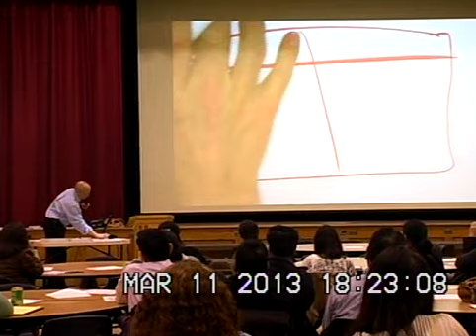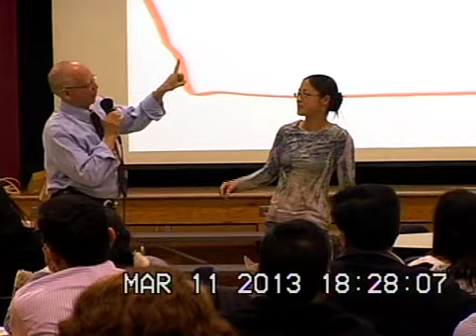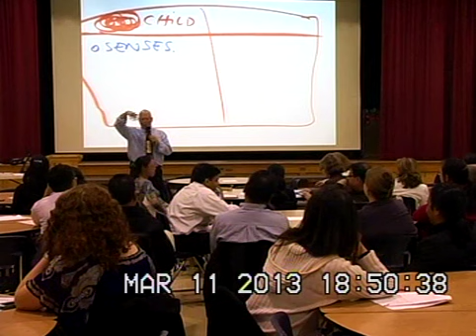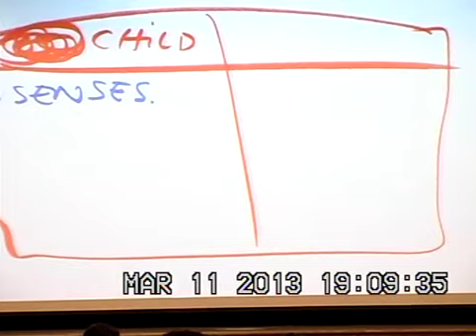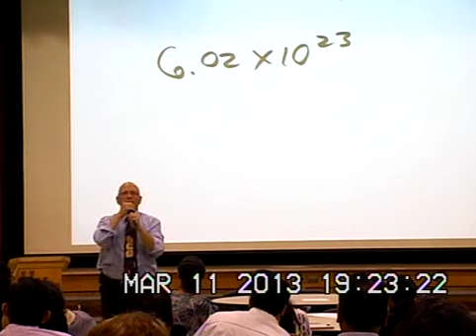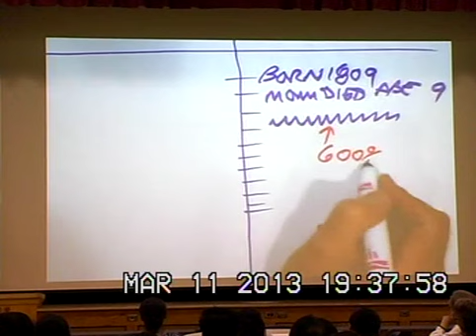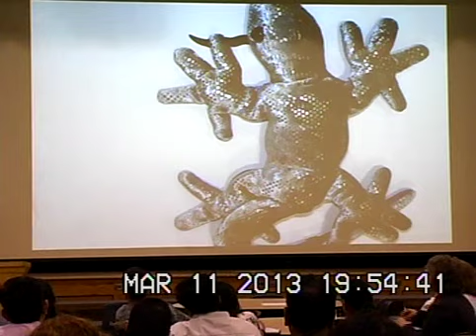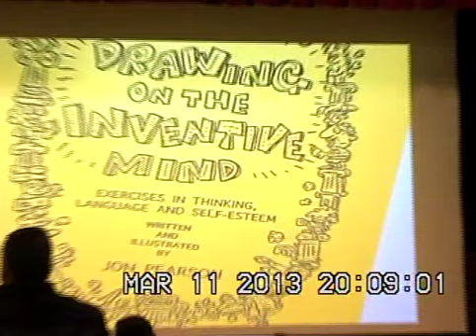Drawing the most out of your (child's) brain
REACH Presentation by Jon Pearson on 3/11/13.